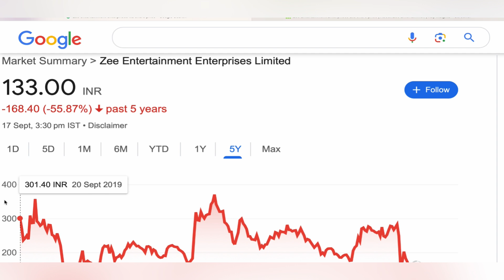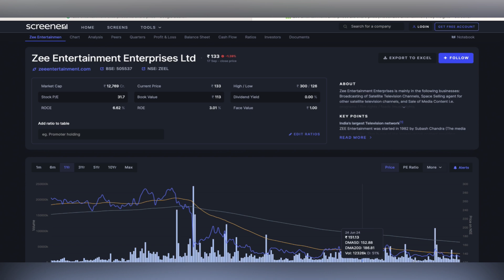ZEE ENTRTAINMENT STOCK ANALYSIS ✳️ ZEE ENTRATINMENT SHARE NEWS | ZEE ENTRTAINMENT TARGET 17-09-2024